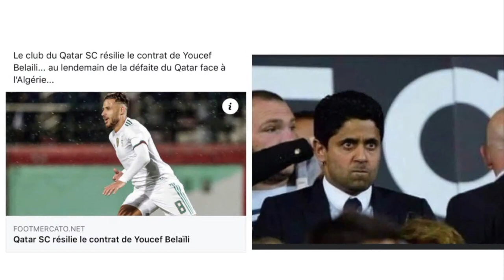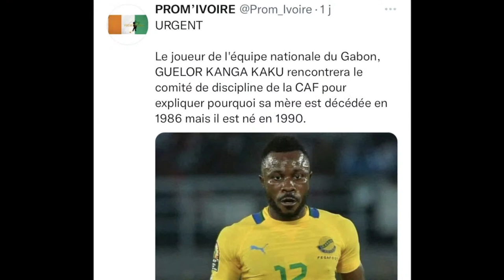L'Algérie, favori pour la Coupe du Monde? / Les clubs français bien partis en Europe / Coupe Arabe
Super soirée en perspective ce soir à 22h avec Daniel Cousin, ancien attaquant du Le Mans FC , RC LENS ou Rangers Football Club mais aussi international et ex-sélectionneur du Gabon !

✍️ Les sujets:
- La France peut-elle rafler toutes les compétitions européennes avec @PSG @OlympiqueLyonnais ou l'Olympique Marseille TeamOM?
- Le Qatar est-il prêt pour l’organisation de la Coupe du Monde?
- L’Algérie va-t-elle enchaîner avec une nouvelle CAN et un rêve de gagner le Mondial ?TeamDZ

Team FFC: Alexandre Aidoudi Hamida Moussaoui Wesley Ngo Baheng et Amin Zaghiii